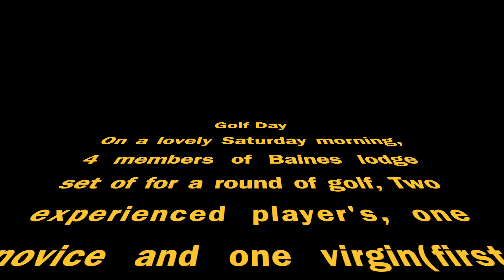Golf during lockdown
This video is about Golf Day